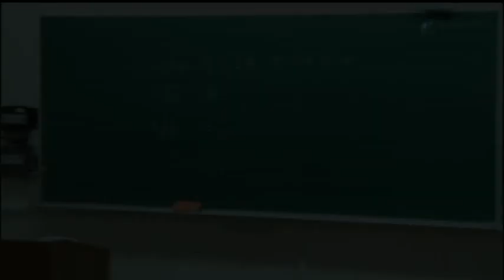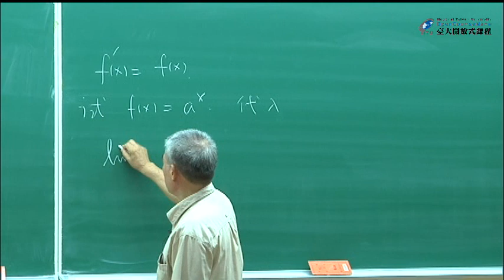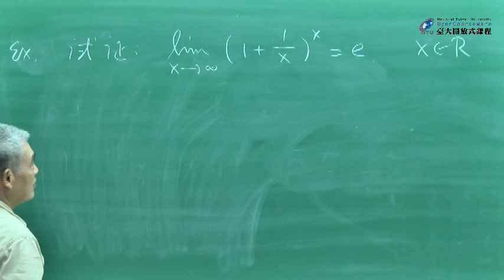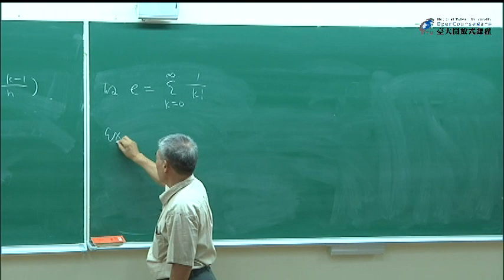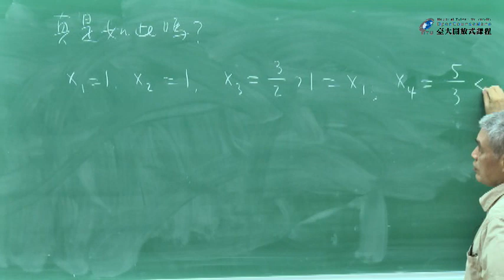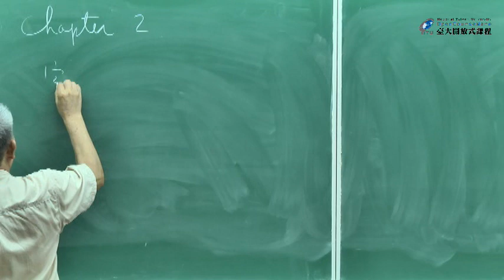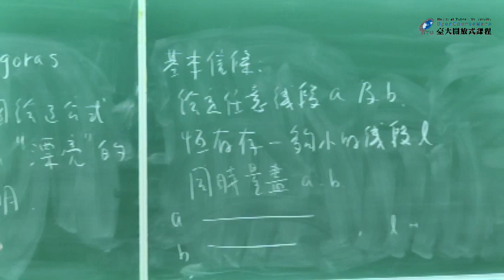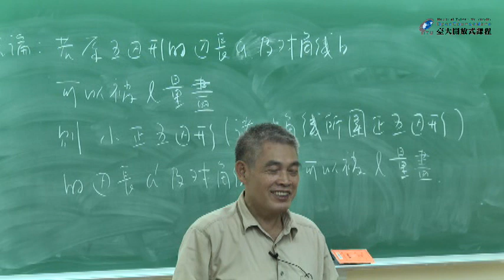【單元3】完備性與極限、無理數的發現｜高等微積分｜臺大數學系陳金次教授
高等微積分之授課內容主要為現代數學的基礎，建立微積分或者數學分析領域所使用的數學工具以及架構。

課程脈絡大致上跟著課本（W.Rudin, Principles of Mathematical Analysis），上學期將涵蓋課本前六章的內容： 實數系的建構、基本點集拓樸理論、數列與級數、 實變函數論的一些內容：連續性、導數、黎曼積分、函數數列與函數級數。